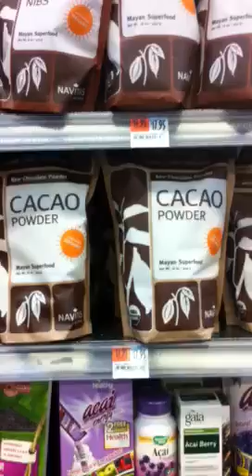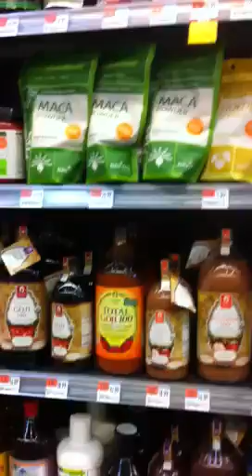Shakeology Cuesta Caro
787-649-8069Contacta Jessica Campos para explicar tu dieta con este alimento. Desinflama intestino y ayuda a combatir otras condiciones.